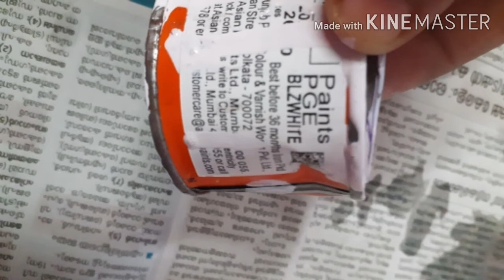Pot Making Using Old Cloth / WOW Kutties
WOW Kutties...

Materials required:

Cement- 1kg
Old cloth
Paint